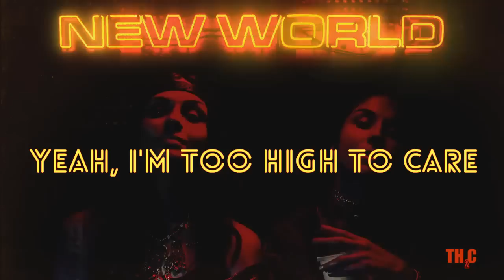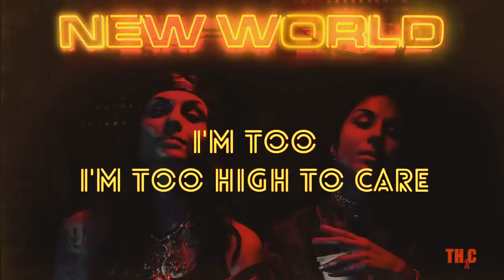Krewella - TH2C (Lyrics/Lyric Video) 2017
TH2C (which stands for Too High 2 Care), is a song by American electronic duo Krewella. It’s featured on their fourth EP New World: Part 1.

A snippet of the track was released on June 5, 2017 in promotion of the EP.
Krewella - TH2C Lyrics
Krewella New 2017
Krewella New World TH2C Lyrics